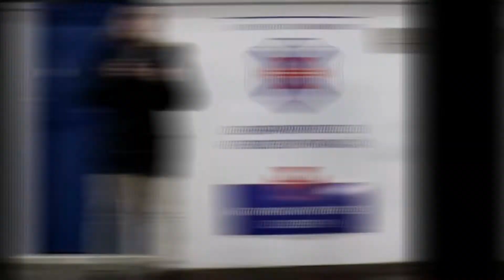Las "MEJORES" camisetas de LaLiga 2020-2021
Hoy desvelaremos cuales son, para nosotros, las mejores camisetas de La Liga Española de Fútbol de la Temporada 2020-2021. ¿Cuál será la camiseta más fea de Laliga? ¿Cúal será la camiseta más bonita? Quédate con nosotros, y escribe tu opinión.